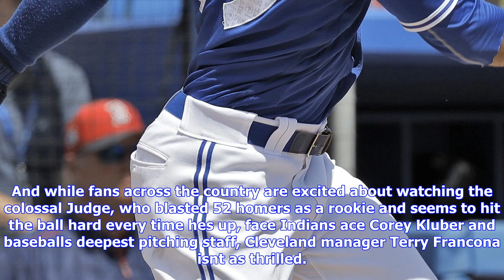Breaking News | Judge-ment day: indians set to meet slugger, yankees in alds | the telegraph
Judge-ment day: indians set to meet slugger, yankees in alds | the telegraph

They ran away with their division again, and streaked to history, 102 wins and homefield advantage t...